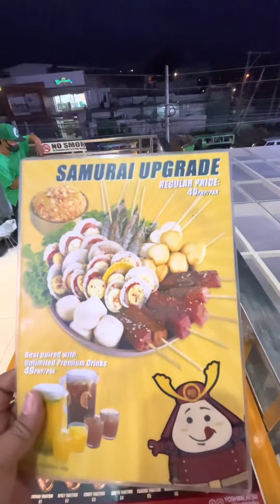Food Vlog 1 | YOSHIMEATSU